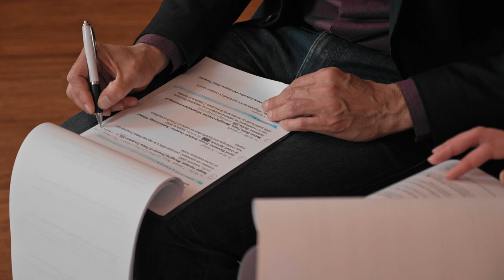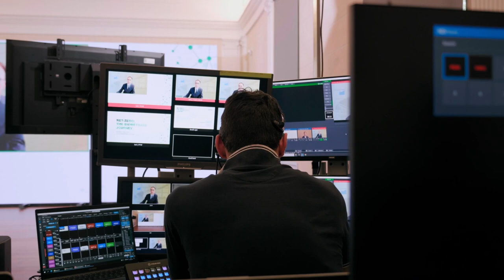IDEE, PASSIONE, COMUNITÀ Parma De Simoni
Testimonianze d'impresa. Servizi tecnologici per eventi De Simoni di Parma.